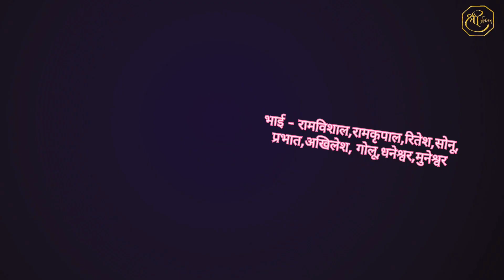Village Marriage Vlog//Pooja Bahen Ki Shadi🫰Me Full Enjoyment 🤗villagelife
Pooja Bahen Ki Shadi🫰 Full Enjoyment Wala Vlog🤗villagelife

Ritesh vlogs
Ritesh vlogs channel
Nalayak ladka
official Nalayak Ladka
Sadi vlog
Village Marriage Life
Village Marriage vlog
Village Marriage
Village Lifestyle
Ritesh Singh